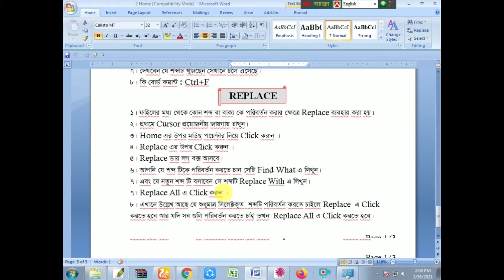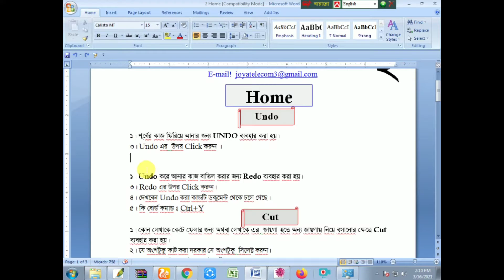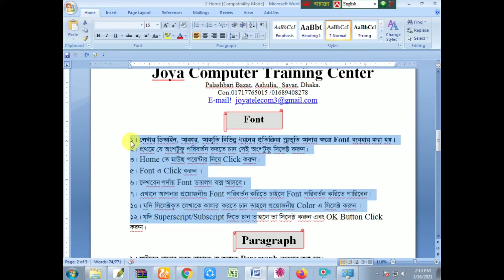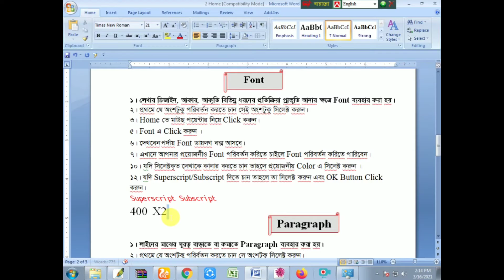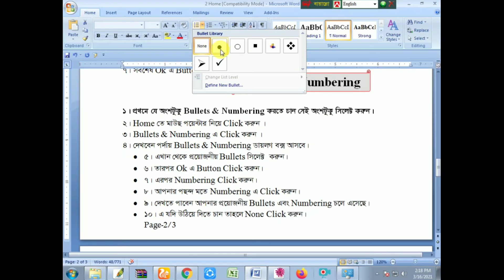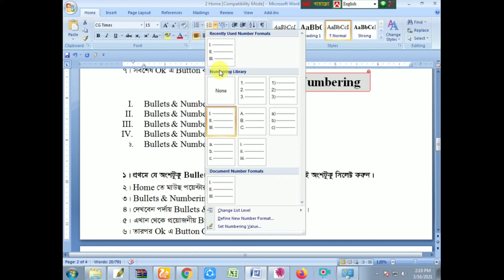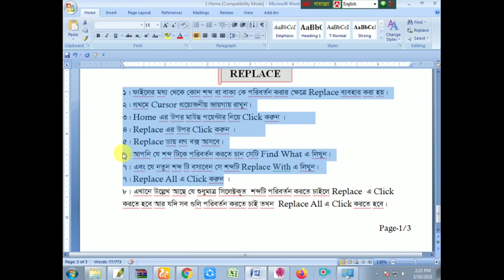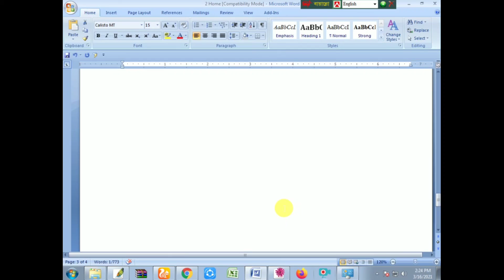কম্পিউটার ট্রেনিং, হোম ম্যানু, ধারাবাহিক পাট 3,Computer training, home menu, Par 3